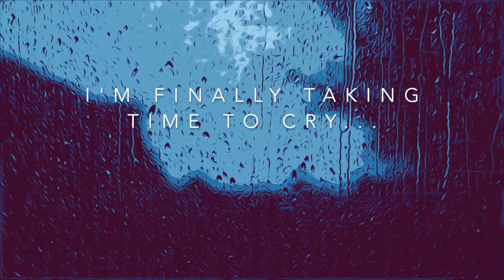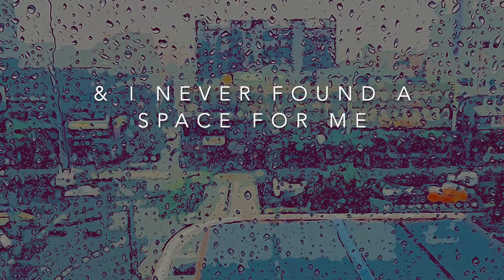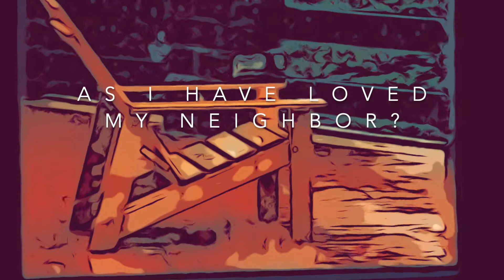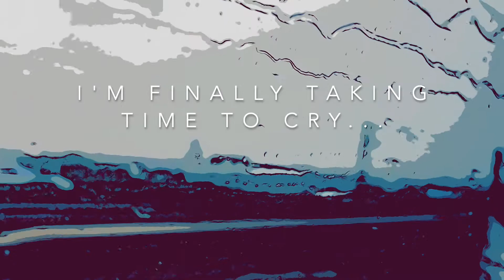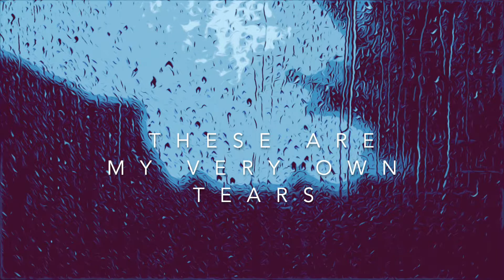My Very Own Tears [official lyric video]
MY VERY OWN TEARS [words/music by Just Josh Davis]

I have wept for the broken-hearted
Spilling tears for those who had none for themselves.
I have cried for the long-forgotten
     And now I realize, I’ve long forgotten myself.

I’ve held space for a thousand strangers
Entered in to others’ complex realities
I told myself I could wait ’til later
     But later never came and I never found the space for me.

Now it seems I need to walk a mile or maybe two
Yes, it seems I need to walk a mile in my own shoes.

This is the pain that I have carried for my whole life long.
These are my questions. These are my fears.
I’m finally taking time to cry my very own tears.

Why don’t I know how to love myself as I have loved my neighbor?

Here is the pain that I have carried for my whole life long.
I’m finally taking time to cry

I’m living my story. I’m singing my song.
I’m grieving the pain that I have carried for my whole life long.
I’m asking my questions. I’m facing my fears.

I am Just Josh Davis and I care about your soul. I love to help you connect creatively with yourself, with others, and with God.